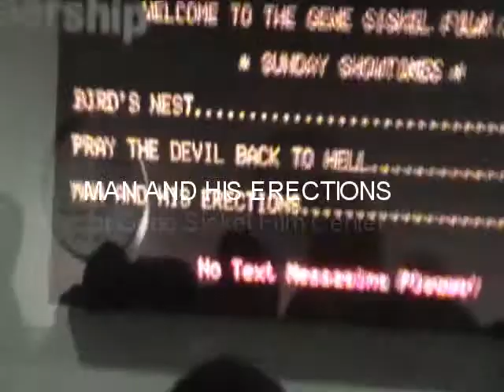Man and His Erections Premiered at Gene Siskel Film Center 2009